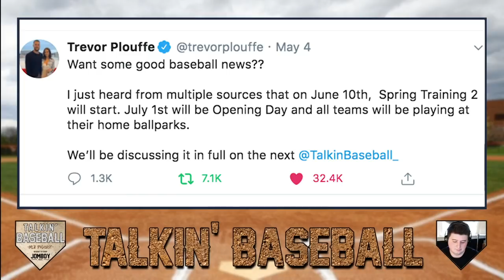Trevor Plouffe has many people in MLB telling him baseball is back June 10th | Talkin' Baseball 140